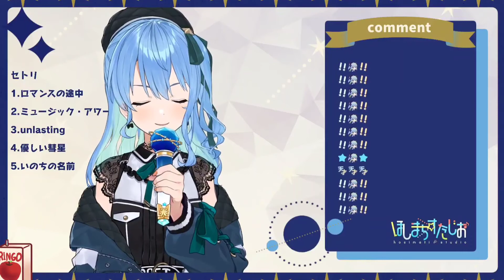【Hoshimachi Suisei / Holo JP】rain stops, good-bye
Suisei Sing